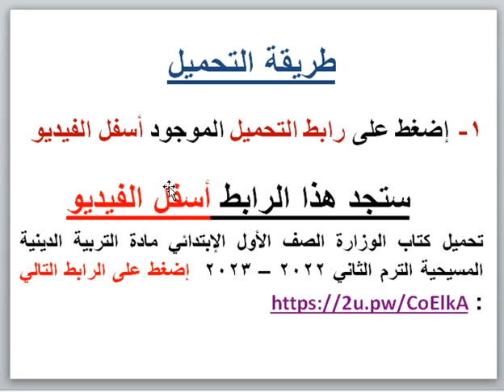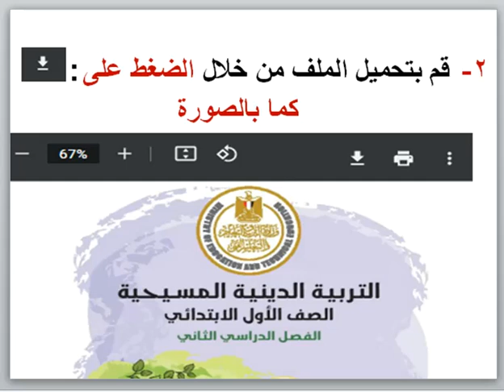تحميل كتاب الوزارة الصف الأول الإبتدائى مادة التربية الدينية المسيحية الترم الثاني 2022 – 2023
تحميل كتاب الوزارة الصف الأول الإبتدائي مادة التربية الدينية المسيحية الترم الثاني 2022 – 2023 إضغط على الرابط التالي

لتحميل كتب الوزارة لجميع المراحل الدراسية ترم أول وثاني 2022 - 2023 إضغط على الرابط التالي